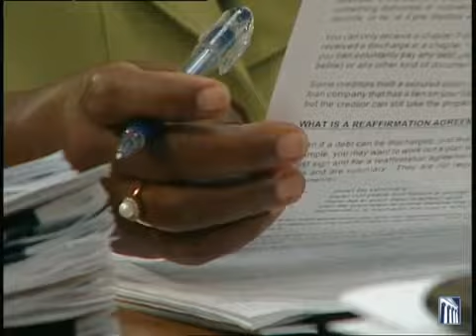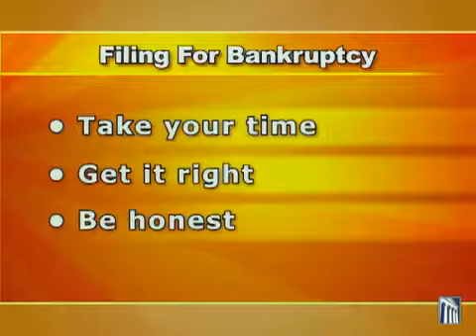Bankruptcy Basics #6 - Bankruptcy Crimes - Houston Bankruptcy Attorney - Weber Law Firm, PC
Bankruptcy Basics #6 - Bankruptcy Crimes - by U.S. Courts